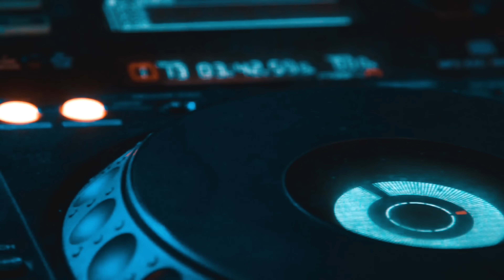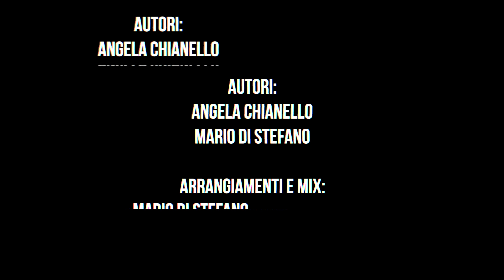Angela Chianello - Grazie Mio Pubblico (Official 2022)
@Emme Sound - Angela Chianello - Grazie Mio Pubblico (Official 2022)

Autore : M.Di Stefano - A.Chianello
Arrangiamenti & Mix : Mario Di Stefano
Produzione & Distribuzione : Emme Sound
VideoMaker : Fabio Li Greci

Disponibile in Tutti i Digital Store ..